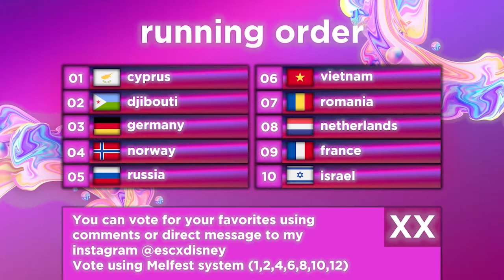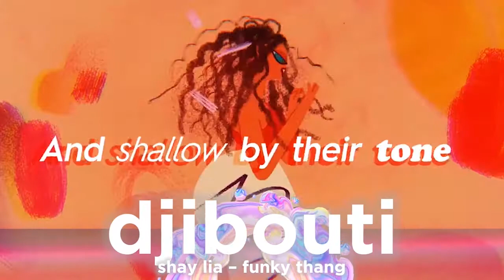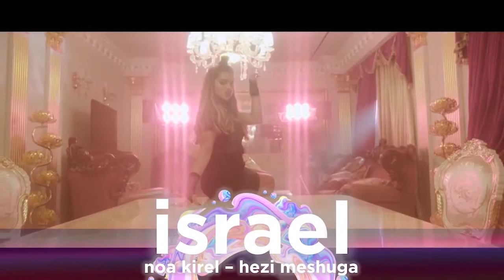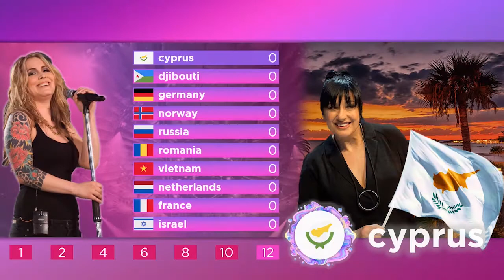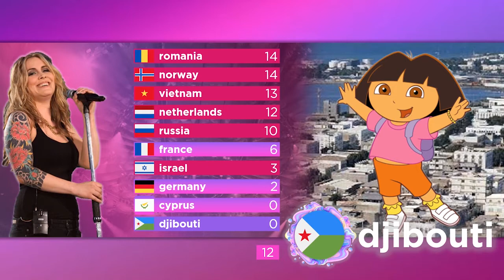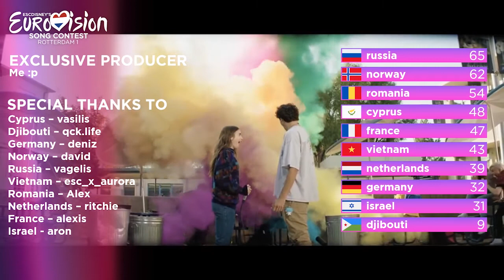escdisney's esc #1 | rotterdam | grand final results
; welcome to the first edition of my version of eurovision. the first contest will be hosted in rotterdam, netherlands.